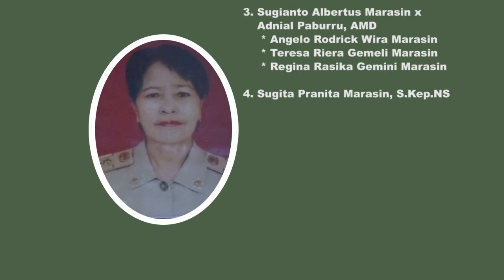Dokumentasi Pemakaman Almh. Yulita Ta'tung Lolopayung (OPENING)